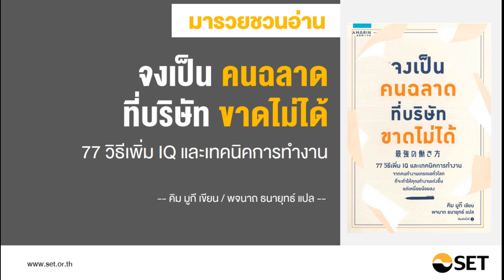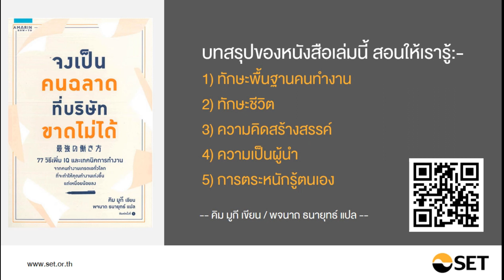จงเป็นคนฉลาดที่บริษัทขาดไม่ได้ - หนังสือน่าอ่านจากห้องสมุดมารวย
ชื่อเรื่อง : จงเป็นคนฉลาดที่บริษัทขาดไม่ได้
เขียนโดย : มูกี คิม
แปลโดย : พจนาถ ธนายุทธ์

เรารู้จักคำว่า IQ ในแง่ของการวัดความสามารถของสมองที่ติดตัวมาแต่กำเนิด และคนที่มี IQ สูง คือ คนที่มีความฉลาดในการคิด การใช้เหตุผล การคำนวณ และมีศักยภาพทางสมองสูง ดังนั้นใครก็ตามที่มี IQ สูง ก็มีแนวโน้มที่จะประสบความสำเร็จด้านวิชาการ แต่เมื่อก้าวเข้าสู่โลกแห่งการทำงาน IQ กลับไม่ใช่ปัจจัยหลักที่จะทำให้คนๆ หนึ่งประสบความสำเร็จในโลกการทำงานได้

หนังสือเล่มนี้จึงได้รวบรวมเทคนิคที่จะทำให้เรามีโอกาสประสบความสำเร็จในโลกแห่งการทำงานได้ ซึ่งถูกแบ่งออกเป็น 5 หมวดใหญ่ ดังนี้

1) ทักษะพื้นฐานคนทำงาน
2) ทักษะชีวิต
3) ความคิดสร้างสรรค์
4) ความเป็นผู้นำ
5) การตระหนักรู้ตนเอง

และภายใต้หมวดใหญ่ที่กล่าวมา แต่ละหมวดจะประกอบด้วยเทคนิคย่อยๆ รวมจำนวน 77 เทคนิคที่น่าสนใจ โดยผู้เขียนได้ถอดบทเรียนจากการทำงานร่วมกับนักธุรกิจชั้นนำของโลก